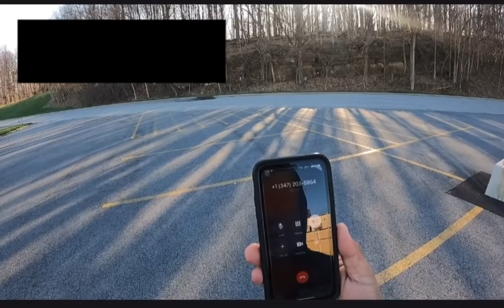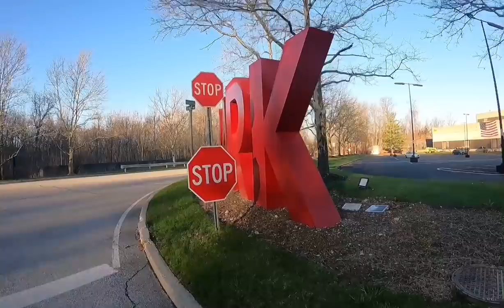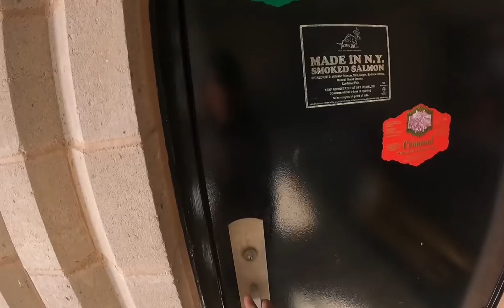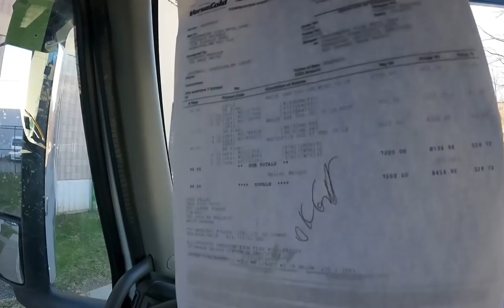Angry Customer Verbally Abuse driver for being early than the delivery time ~ Lakay Trucker [EP50]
Verbally and Abusive words
trucking
rookie driver
beautiful scenery
truck driver
dangerous
slippery
icy road surface
winter drive
driving
block ice
Moose Bumper
Herd Moose bumper
Moose Bump
Collision
Body Shop
Truck Body shop
Towing Company
Truck Shop